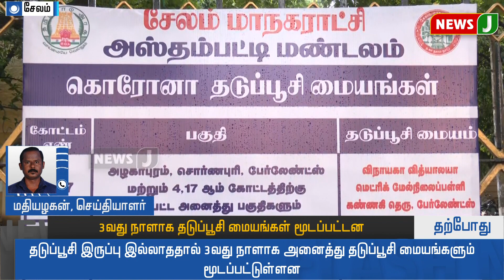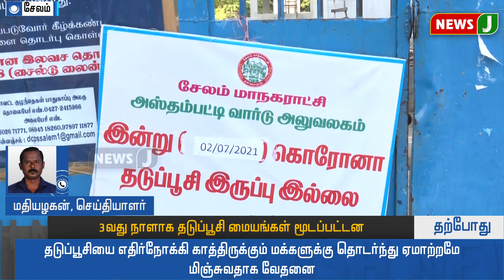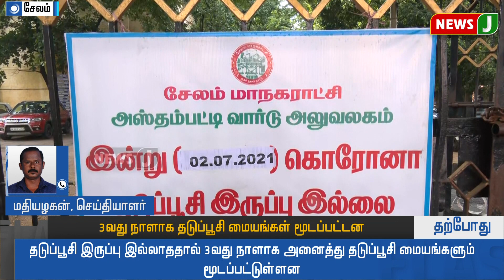3வது நாளாக தடுப்பூசி மையங்கள் மூடப்பட்டன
3வது நாளாக தடுப்பூசி மையங்கள் மூடப்பட்டன